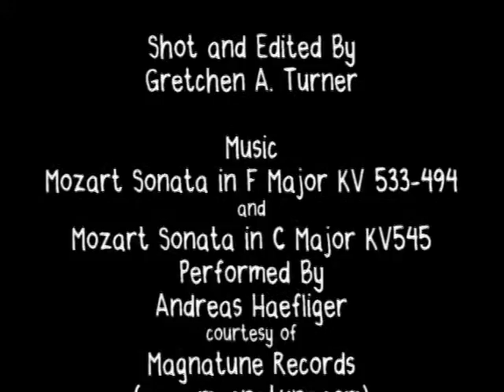Fortune Park Hummingbirds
Hummingbirds which frequent the feeders at the Fortune Park office park.

The Turner House
Camera and Editing: Gretchen A. Turner